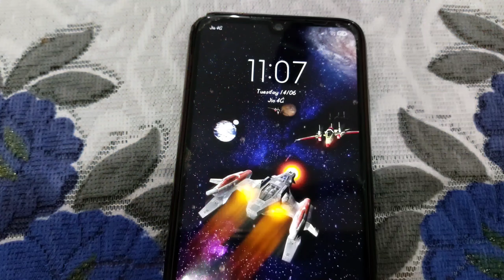ফারুকের গায়ে হলুদ (পার্ট -১) ।। MUSLIM WEDDING ।। (Part-1. Haldi ceremony in bengali) ।।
ফারুকের গায়ে হলুদ ।। Haldi ceremony in bengali ।।
 হলুদ অনুষ্ঠান । Haldi occasion।। Step by step Haldi ceremony ।bengali style haldi ceremony।। Wedding songs।। Local wedding songs।।gaye holud song।।

Ye Sab Equipments Use Karte Hain Video Banane Ke Liye :-

Jesmin Tabachchhum
Asmana begum

From - Coochbehar,WestBengal ( India )